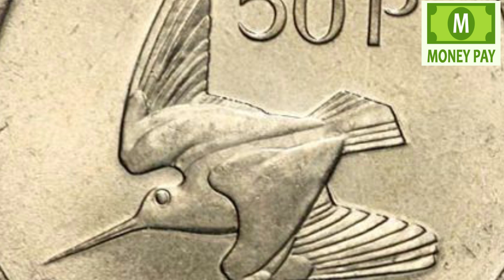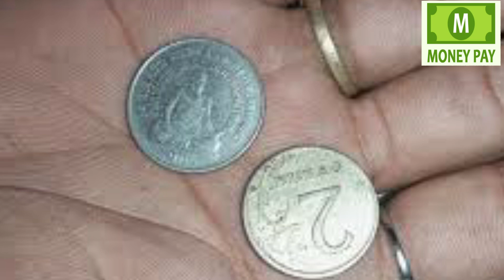ఈ 2 బిళ్ళలు మీ దగ్గర ఉంటే చాలు..నేరుగా మీ ఖాతాలోకి 2,50,000 వస్తుంది || 2 Rs Coins, 5 Rs Coins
watch:ఈ 2 బిళ్ళలు మీ దగ్గర ఉంటే చాలు..నేరుగా మీ ఖాతాలోకి 2,50,000 వస్తుంది || 2 Rs Coins, 5 Rs Coins